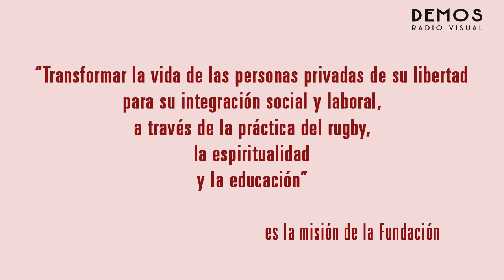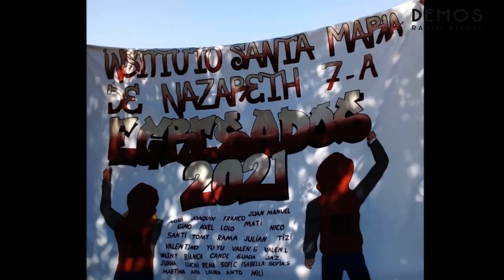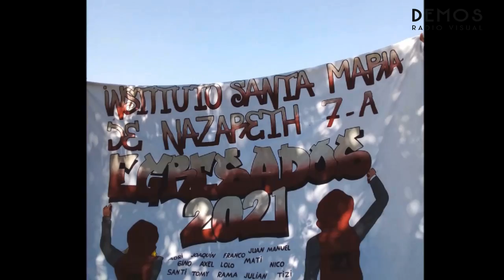MIRTA CÁCERES Amor Familia y Adicciones en CLARIDAD con Armi parte 2 10 de septiembre 2024